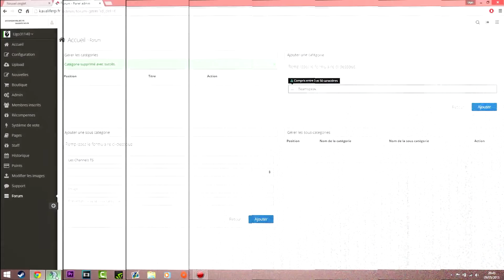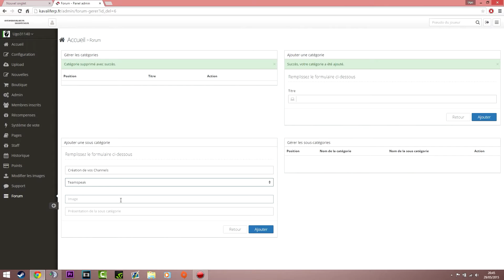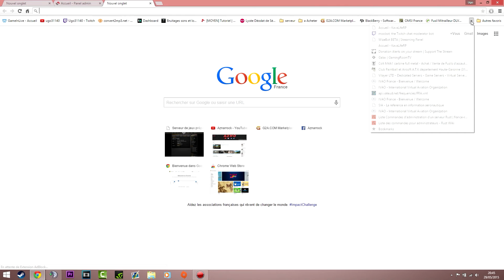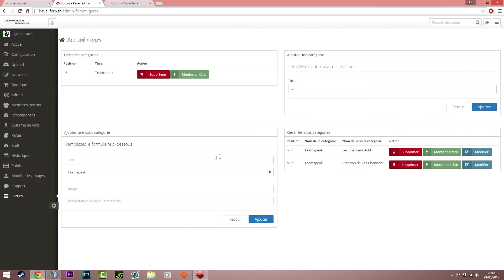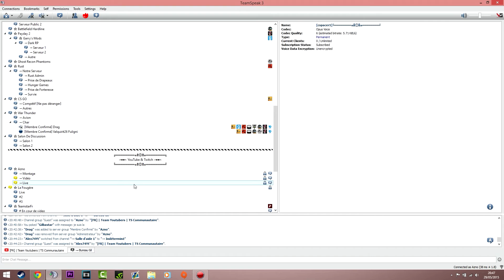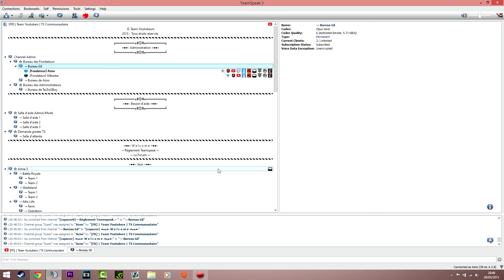[FR]ANNONCE: Teamspeak Communautaire. Rejoint-Nous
IP de TS : ts3.teamwin.fr

A+ dans de prochaine vidéo.